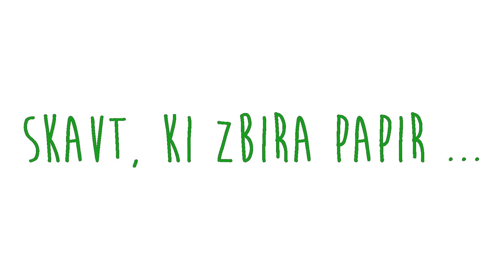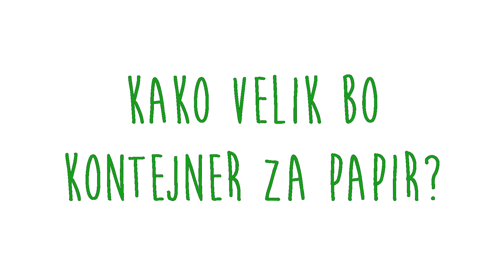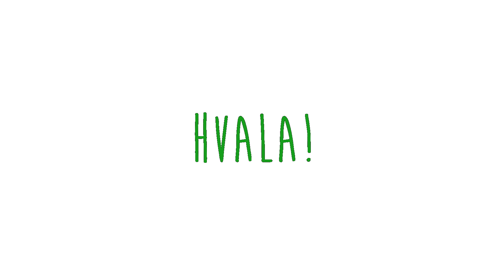zbiralna akcija papirja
Skavti stega Šentjernej 1 bomo imeli zbiralno akcijo papirja 26. aprila 2014 :) Pridruži se nam tudi Ti in narava ti bo hvaležna! :)